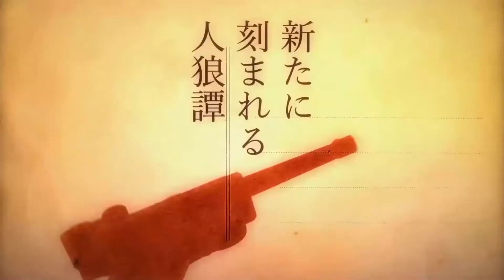Top 10 VAMPIRE Anime's, That YOU MUST WATCH!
Top 10 Vampire Anime

Hello Everyone, Welcome to another new YouTube video & in this video, we are going to show you the Top 10 Vampire Anime. Vampires are a popular subject in many forms of media, and these are the best anime featuring the classic blood-sucking creature.Few creatures stimulate viewers' imaginations like vampires and this has led the blood-sucking monsters to become the subject of countless shows and movies. The anime industry is not immune to the vampire craze, with fans having numerous vampire anime to choose from. There are many excellent vampire anime out there, from classic series to recently released titles. Each vampire anime is unique in its own way, but they all share one thing in common; a fascination with the immortal undead.